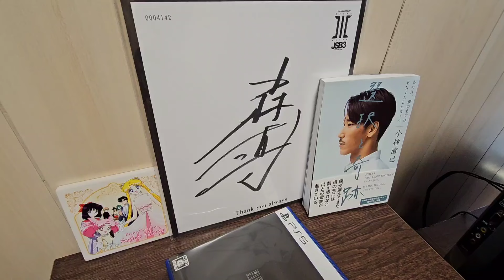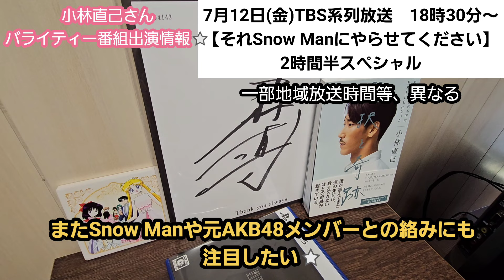【三代目新情報】おぉ！小林直己さんが遂に久しぶりのバライティー番組出演情報が来たぞぉぉぉ‼